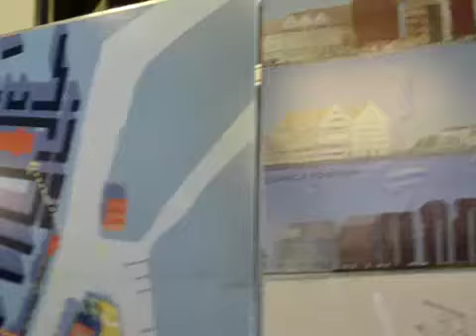Wyspa Spichrzów - prezentacja projektów zabudowy